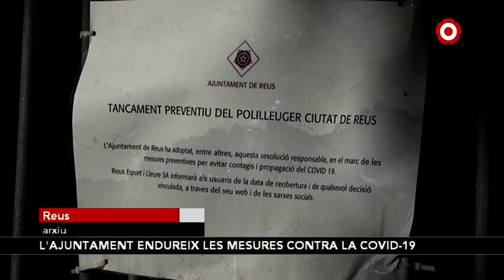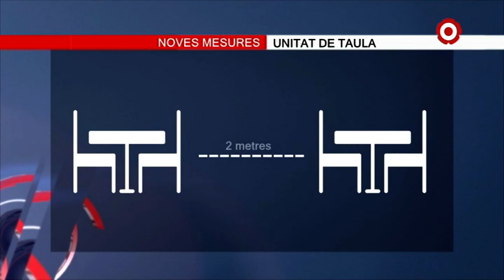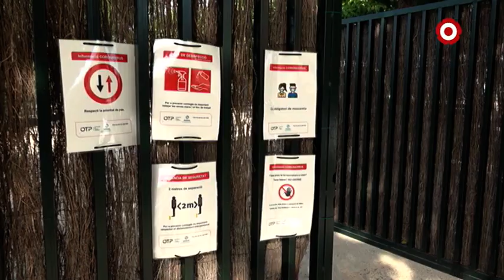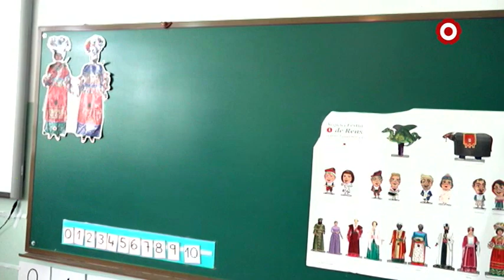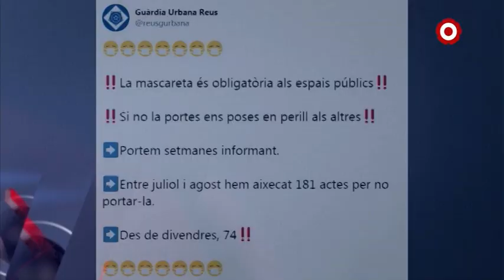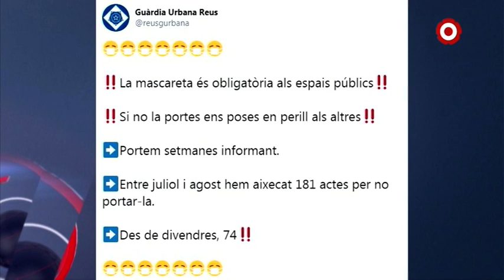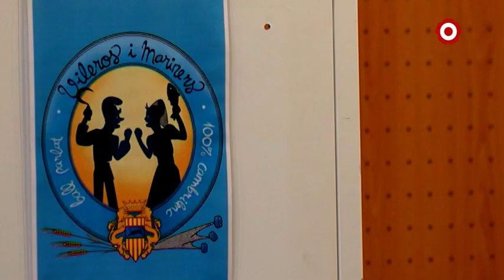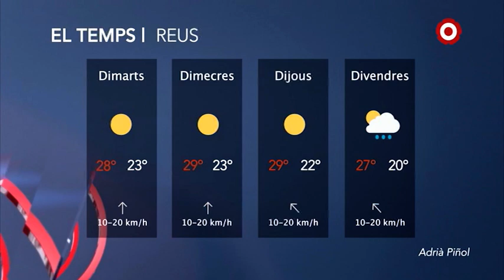Notícies Migdia 25/08/2020